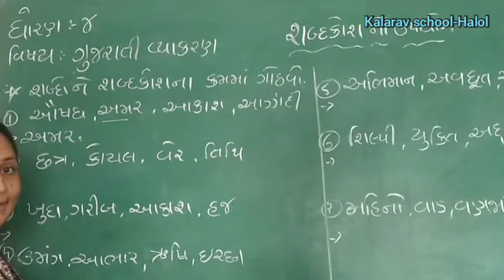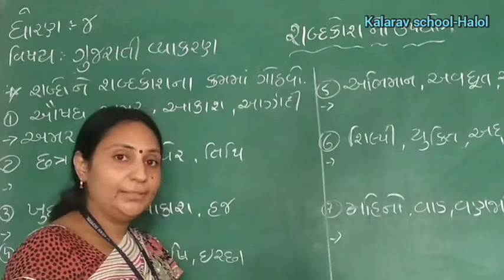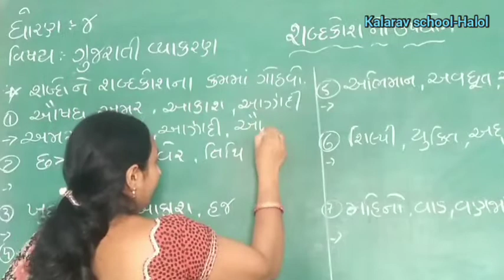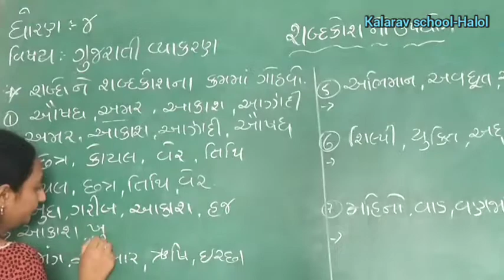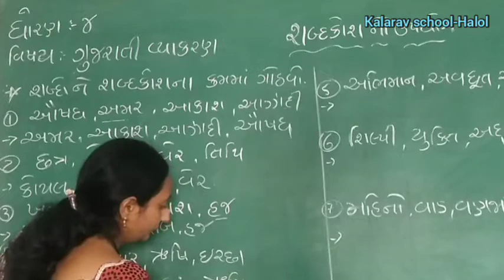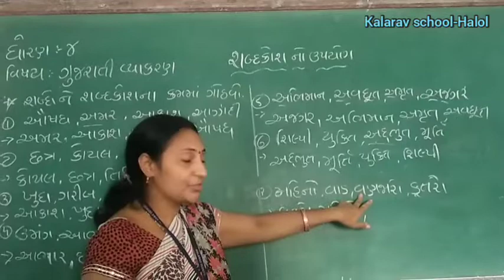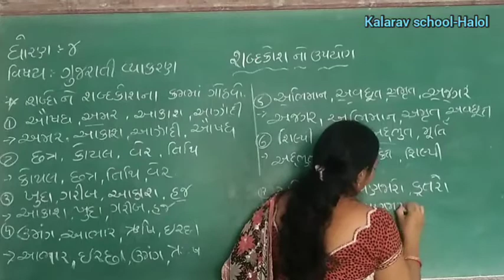STD - 4 GUJARATI VYAKARAN